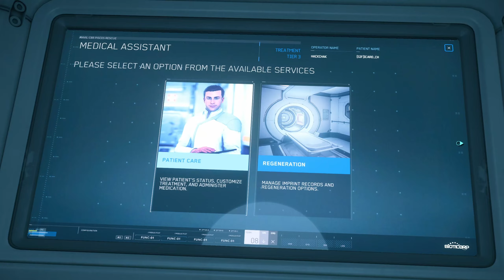How to use the medbed in your C8R Pisces Rescue